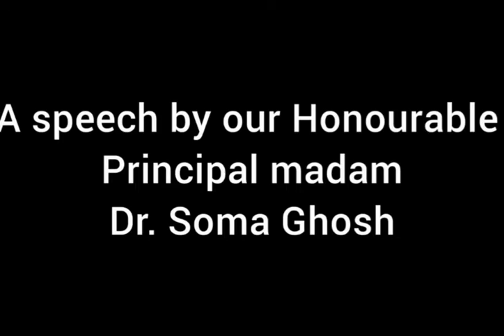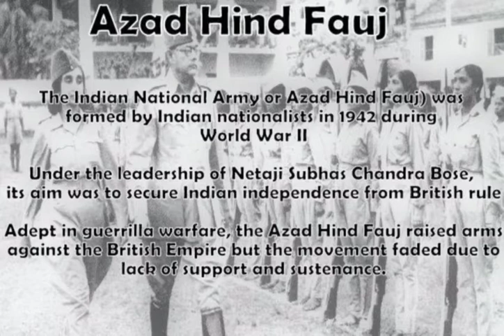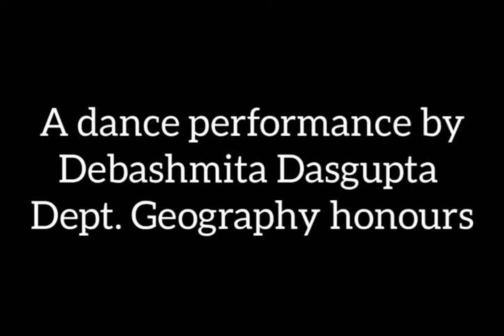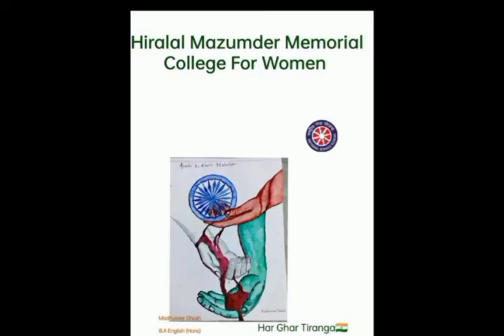15 August 2022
A NSS presentation